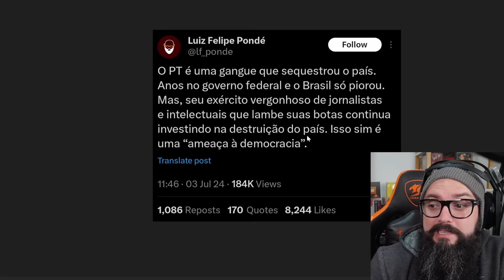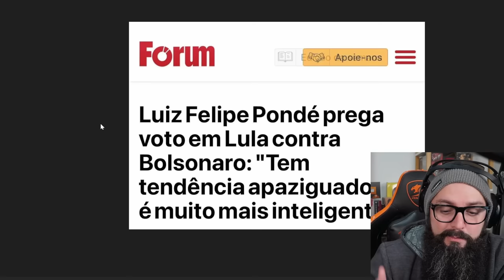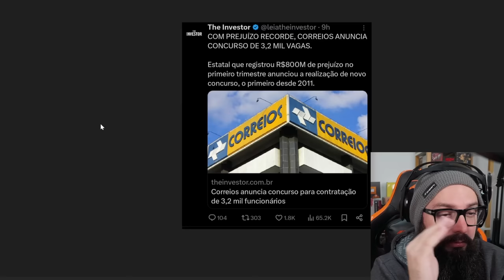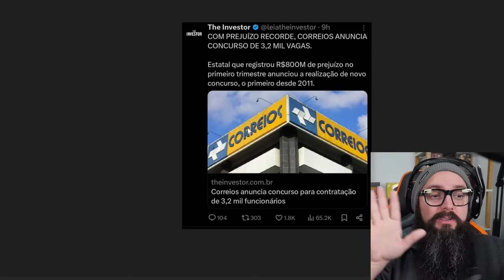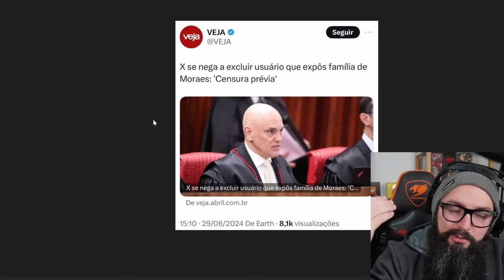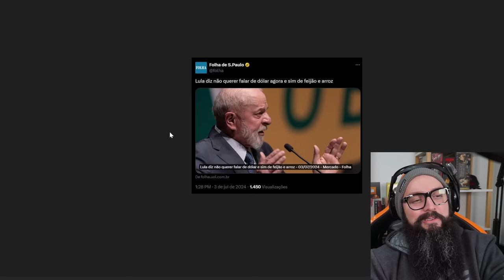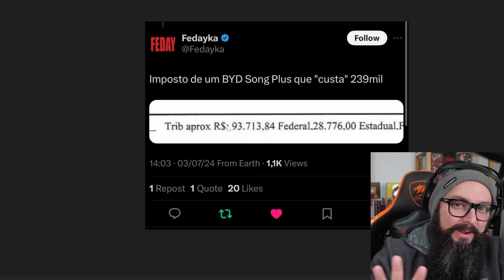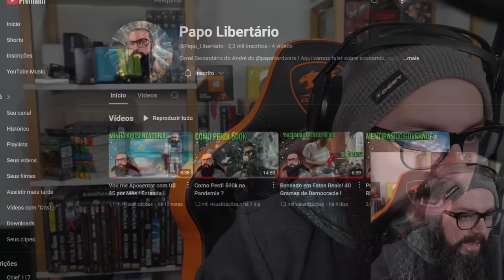Prejuízo de R$ 800 Milhões e Contratando !